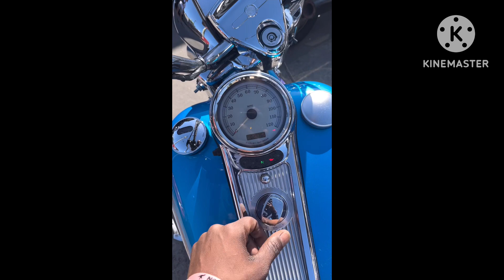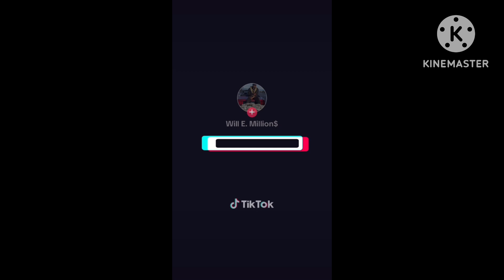Million$ on A Harley Davidson 😯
I bought a 2007 Harley Davidson Road King